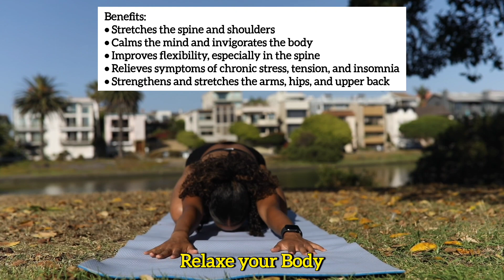Yoga for beginners | Yoga for weight lose | Yoga Benefits explain under 5 minutes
Hi 👋 everyone
Yoga Benifits for everyone
About the video :- in this video I was provided Yoga Benefits with practical.

yoga,
yoga nidra,
yoga music,
yoga with kassandra,
yoga for weight loss,
yoga girl,
yoga with adriene flow,
yoga with bird,
yoga adriene,
yoga art,
yoga adriene flow,
yoga at home,
yoga asake,
yoga asanas,
yoga adriene morning,
yoga adriene 30 days,
yoga abs,
yoga and meditation,
a yoga class,
a yoga pose,
a yoga song,
a yoga prayer (yoga mantra) hansika pareek,
e yogamanukonu,
a yoga break,
ayuga face wash,
aa yoga sunscreen,
aa yoga cream,
a yoga music,
yoga before bed,
yoga bird,
yoga beginners,
yoga back pain,
yoga boho beautiful,
yoga by adriene,
yoga beach,
yoga body,
yoga book 9i,
yoga bedtime,
b yoga mat,
b yoga mat review,
bedtime yoga,
baba ramdev yoga,
boho beautiful yoga,
back pain yoga,
basic yoga for beginners,
beginners yoga,
balwan yoga,
bhujangasana yoga pose,
yoga challenges,
yoga chair exercises for seniors,
yoga class,
yoga contortion,
yoga charlie follows,
yoga challenges for 2,
yoga cosmic kids,
yoga classes for beginners,
yoga challenges 30 days,
yoga core,
chair yoga for seniors,
chair yoga,
cosmic yoga,
chair yoga for weight loss,
chair yoga for seniors beginners,
christmas yoga,
chandra namaskar in yoga,
charlie follows yoga,
cobra pose yoga,
core yoga,
yoga dress,
yoga dance,
yoga during periods,
yoga deep stretch,
yoga dance 8k,
yoga dance flow,
yoga dance for kids,
yoga day 1,
yoga digestion,
yoga detox,
d yoga pose,
d yogaraj,
deep stretch yoga,
ddp yoga,
daily yoga,
dance yoga,
daily yoga for fitness,
dhanurasana yoga,
daily yoga for beginners at home,
dinosaur yoga,
yoga exercises,
yoga elena malova,
yoga enfants,
yoga evening,
yoga exercises for beginners,
yoga everyday,
yoga exercises for weight loss,
yoga español,
yoga easy,
yoga exercise for belly fat,
e yogamanukonu full song,
e yogamanukonu full song lyrics,
e yogamanukonu song whatsapp status,
e yogamanukonu song lyrics in telugu,
e yogamanukonu full song whatsapp status,
e yogamanukonu song whatsapp status lyrics,
evening yoga,
easy yoga for beginners at home,
everyday yoga,
yoga for back pain,
yoga flow,
yoga for lower back pain,
yoga for seniors,
yoga for children,
yoga for belly fat,
yoga for toddlers,
face yoga,
face yoga for glowing skin,
face yoga for anti aging,
face yoga to reduce face fat,
full body yoga,
face yoga for double chin,
full body stretch yoga,
flexibility yoga,
flow yoga,
for glowing skin yoga,
yoga girl full body stretch,
yoga girl beach,
yoga go,
yoga girl stretch,
yoga go for seniors,
yoga girls shorts,
yoga go for weight loss,
yoga guppy,
yoga growingannanas,
g yoga by greta lai,
grinch yoga,
gentle yoga,
goat yoga,
gentle morning yoga,
ganesh atharvashirsha sahaja yoga,
gentle yoga flow,
girl yoga,
growingannanas yoga,
gokul yoga,
yoga hindi,
yoga hips,
yoga hips lower back,
yoga hip opener,
yoga hatha,
yoga hip pain,
yoga headache,
yoga headstand,
yoga hosers,
yoga hips and hamstrings,
hatha yoga,
hatha yoga for beginners,
how to yoga for beginners,
how to kundalini yoga,
how to yoga nidra,
how to yoga for weight loss,
how to surya namaskar yoga,
how to kriya yoga,
how to face yoga,
hindi yoga nidra,
yoga in a skirt,
yoga indian,
yoga in bed,
yoga in a dress,
yoga institute,
yoga in nature,
yoga in bed before sleep,
yoga intermediate,
yoga instructor,
yoga in bed morning,
is yoga bad for a christian,
is yoga demonic,
is yoga haram in islam,
is yoga evil,
is yoga,
is yoga haram,
is yoga good for you,
is yoga good for weight loss,
is yoga demonic sadhguru,
is yoga a religion,
yoga jessica richburg,
yoga janelle monae,
yoga joy,
yoga journey,
yoga japan,
yoga jessica,
yoga joelle,
yoga journal,
yoga janelle,
yoga jen hilman,
j yoganandam cg college raipur,
j yoganandam cg college raipur admission,
j yoga jaco,
j yoganandam cg college raipur hostel,
jessica richburg yoga,
janelle monae yoga,
japanese yoga,
jethalal yoga,
jethalal yoga full episode 1333,
jai yoga academy,
yoga kids,
yoga kassandra,
yoga kids cosmic,
yoga kate amber,
yoga kids video,
yoga kassandra morning,
yoga kassandra 10 minutes,
yoga kindergarten,
yoga kassandra hips,
yoga kundalini,
k yoga mani,
kundalini yoga,
kapalbhati yoga,
kriya yoga,
kung fu yoga full movie in hindi,
kassandra yoga,
kung fu yoga full movie,
kundalini yoga kaise kare,
kung fu yoga,